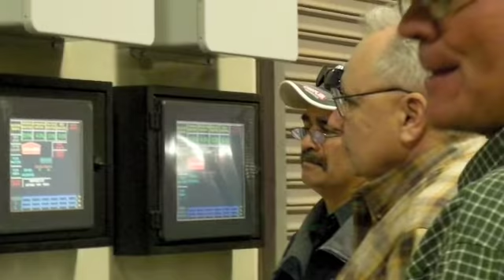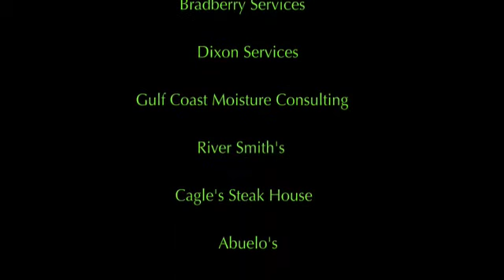CC-2009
Cotton Conditioning Learning Event 2009 Images